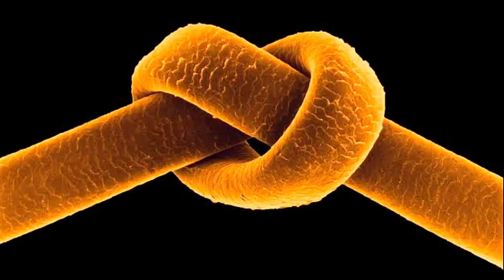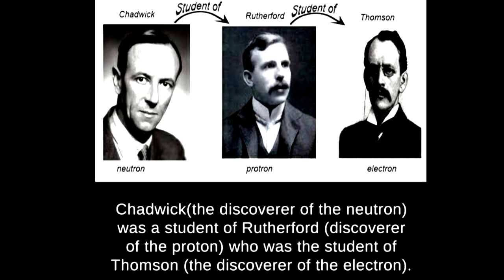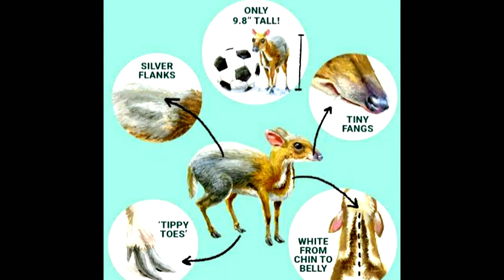अगर Train के टायर रबर के बने होते तो क्या होता ? | If The Tire Of Train Was Made Of Rubber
Hello Friends ■ Aaj ke iss video mein ham aapko 10 amazing and interesting random facts (10 अजब-गजब रोचक तथ्य) ko batayenge //

■ Transparent wood kaisi hoti hai

■ Sise ke jaisi lakadi ka kya naam hai

■ Kis desh mein chuhe nahi pahye jate hain

■ Kis desh mein machchhar nahi pahye jate hain

■ Kis desh mein makde nahi paye jate hain

■ Kaun se desh mein chuhe nahi pahye jate hain

■ Kaun se desh mein machchhar nahi pahye jate hain

■ Kaun se desh mein makde nahi paye jate hain

■ Machchhar kaha nahi paye jate hain

■ Machchhar kis desh mein nahin paye jate hain

■ Invisible fire kaisi hoti hai

■ Invisible fire

■ Methanol fire kaisi hoti hai

■ Methanol fire

■ Na dikhane wali aag kaisi hoti hai

■ Na dikhane wali aag ko kya kaha jata hai

■ Nervous system

■ Nervous system real art

■ Grandala Bird

■ Grandala Bird kaisi hoti hai

■ Neutron star kaisa hota hai

■ Neutron star

■ Mousedeer kaisa hota hai

■ Mouse deer kaisa hota hai

■ Mousedeer

■  Mouse deer

■ Chevrotain

■ Microscopic human hair

■ ट्रेन में रबर के टायर क्यों नहीं लगे होते हैं ?

■ Why are rubber tires not fitted in trains

■ Train mein rabar ke tires kyun nahin lage hote hain

■ Rabar ke tayar train me kyu hain lage hote hain

■ Amazing mind blowing facts in hindi

■ 10 amazing and interesting random facts

■ अजब गजब रोचक तथ्य